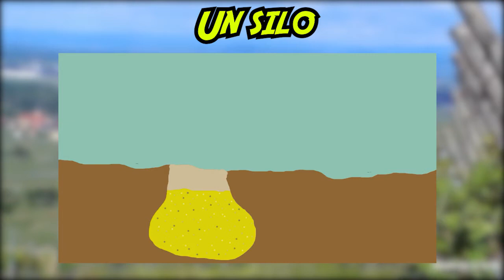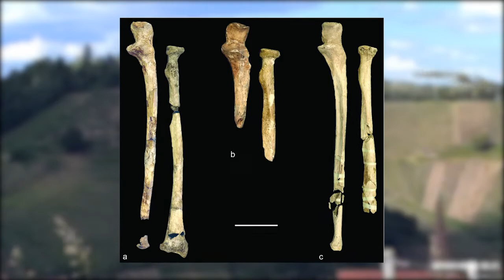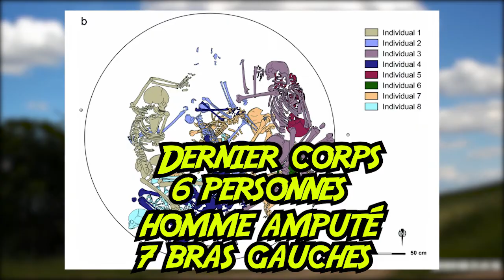La fosse aux 7 bras 🪓🦴 | Violences préhistoriques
La violence n'est pas apparue à un moment précis de l'histoire, depuis les début de notre espèce nous sommes confrontés aux mêmes pulsions. La préhistoire livre certains indices très intéressants sur la violence de nos ancêtres. Aujourd'hui on va se pencher sur un site étrange et macabre.